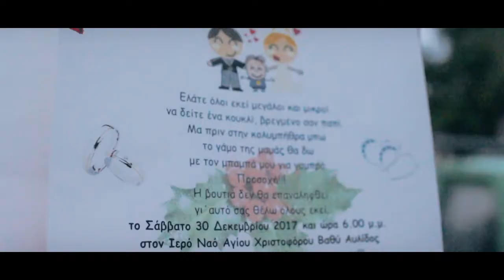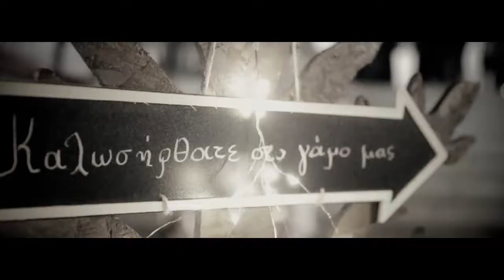Xristos - Ioanna 30-12-2017 | EfstathiosPorikis Wedding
Capturing the moments of today that will "wow" your heart tomorrow